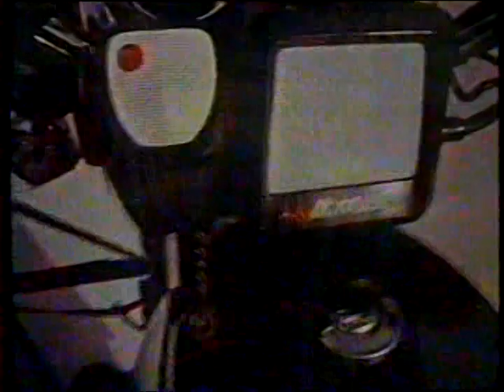CHiPs (1977) - Episódio "Os Trombadões" (S03E02) - TVRip Manchete - Dublagem BKS